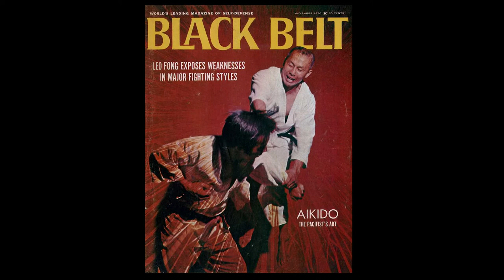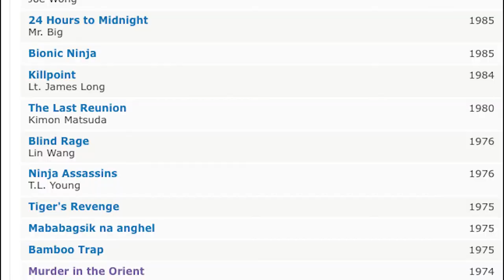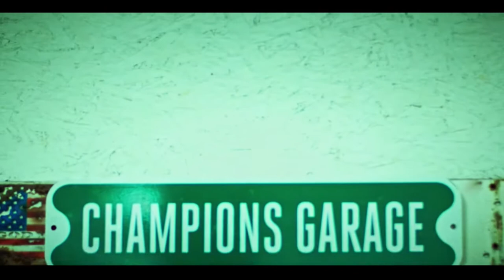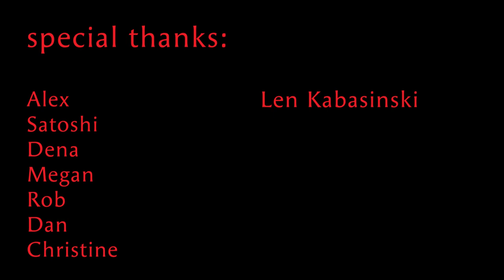Len Kabasinski Remembers Leo Fong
Very sad at the passing of Leo Fong. I will always be a huge fan.

I wanted to make a little tribute, and thought it would be nice to talk with the last director Leo worked with... Len Kabasinski. Great memories, great stories...